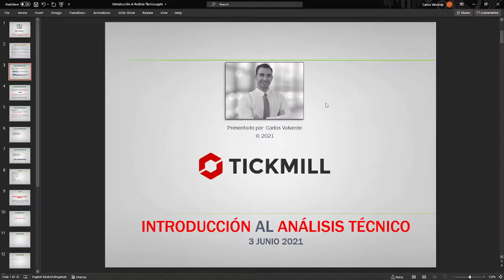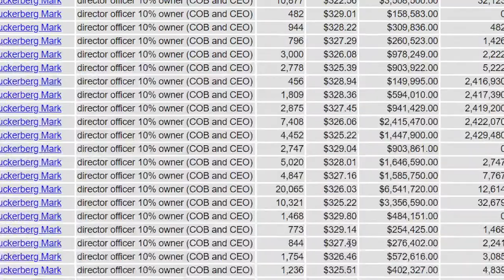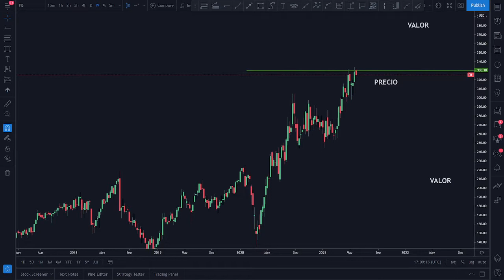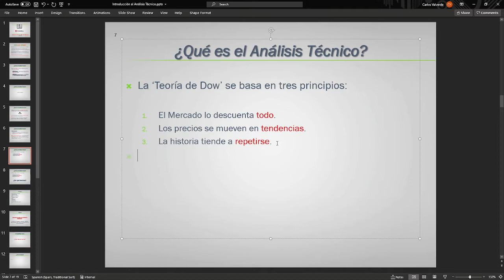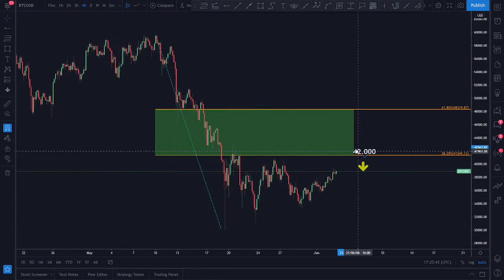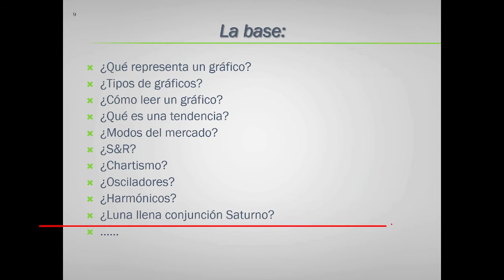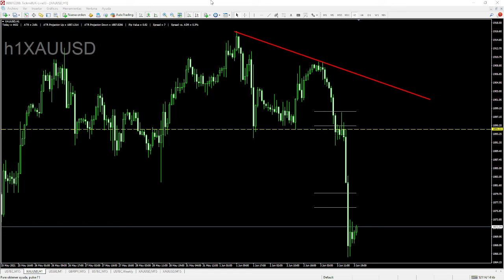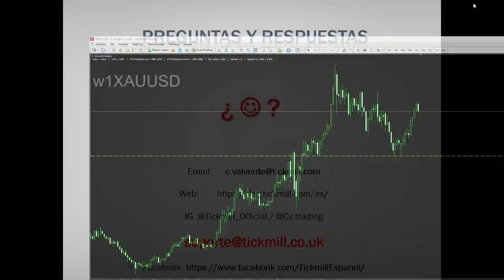Introducción y Base del Análisis Técnico - Trading y Mercados con Carlos Valverde - 3 Junio 2021